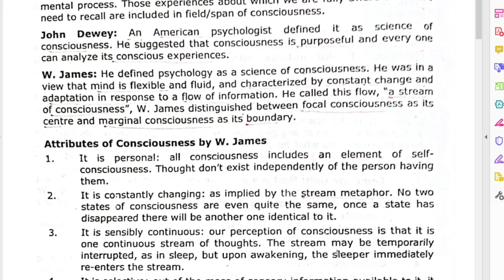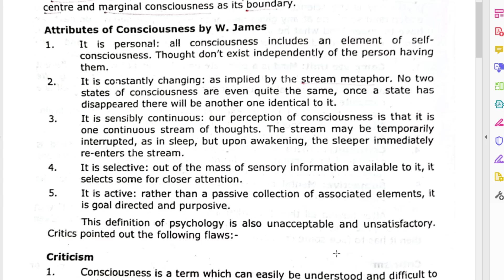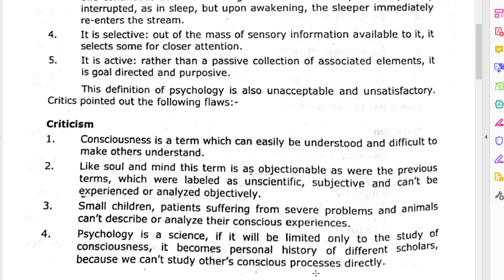Psychology Lec: 03 I Science of CONSCIOUSNESS I English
The Complete Course for BA/BSC student of Psychology Subject. InshaAllah we'll make you comfortable with our lecture and delivered the best way that you'll learn the Psychology.
In this video we'll learn about the :
Psychology as Science of CONSCIOUSNESS